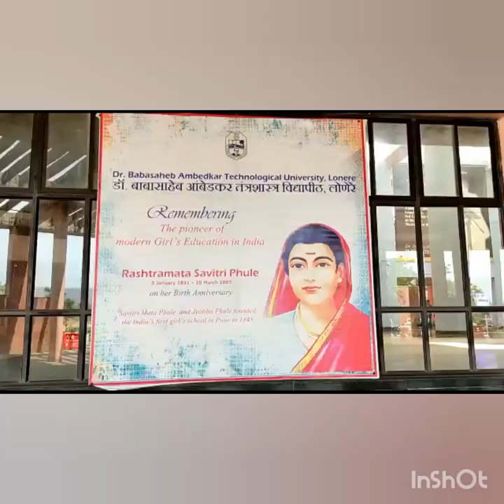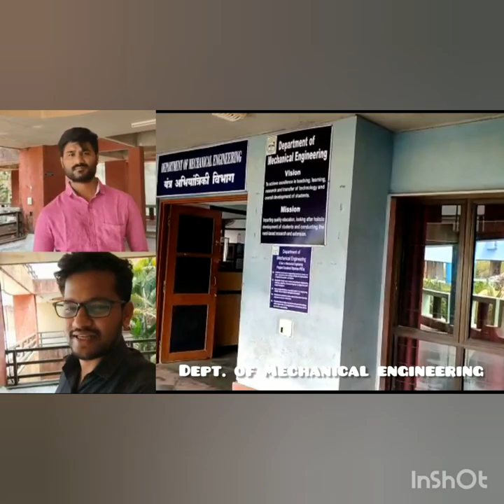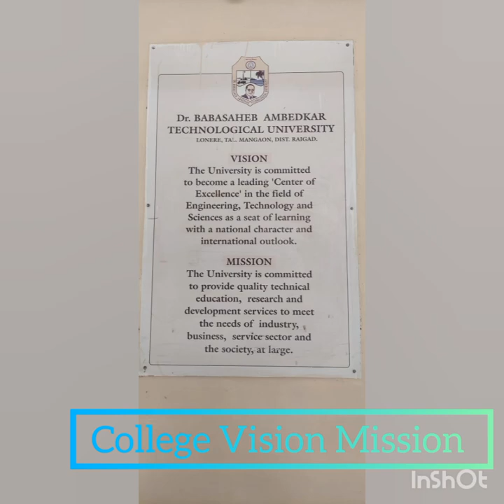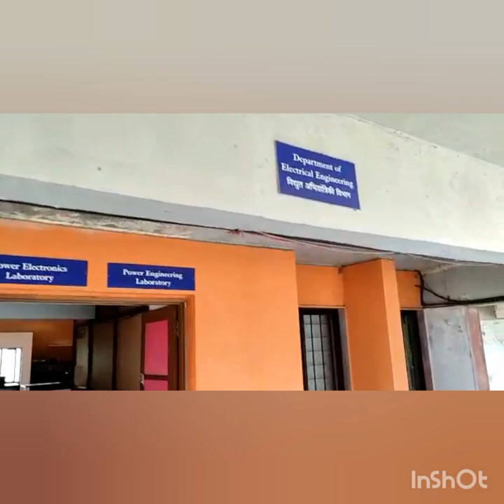Dr. Babasaheb Ambedkar Technological University (BATU) Lonere| vlog | Ex Student Interview